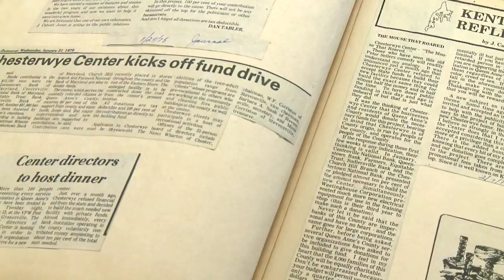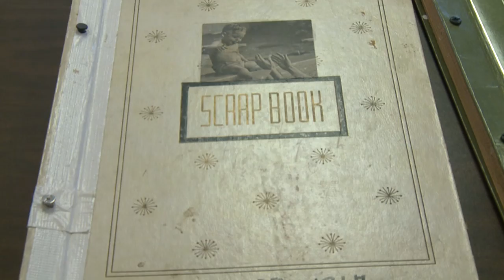Chesterwye State Street